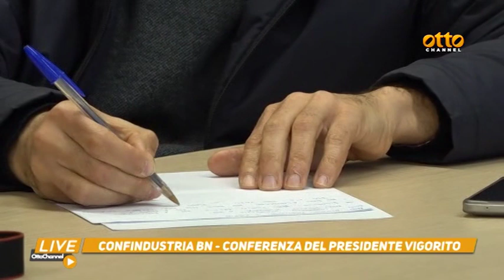Confindustria Benevento, la conferenza del presidente Vigorito: dura replica a Lombardi